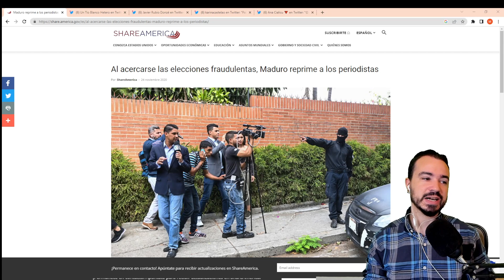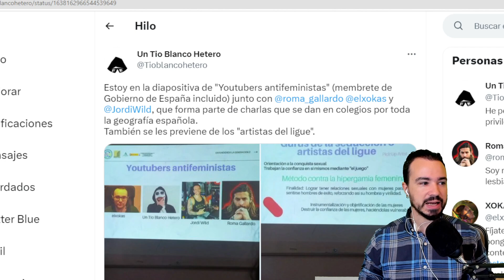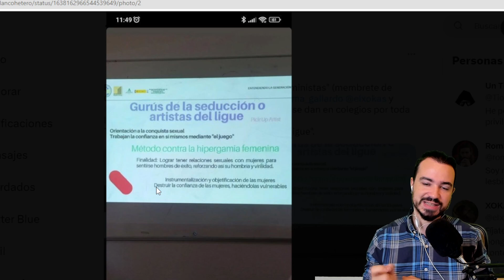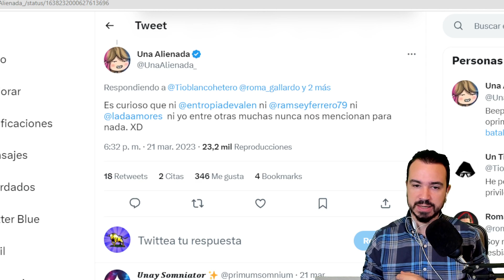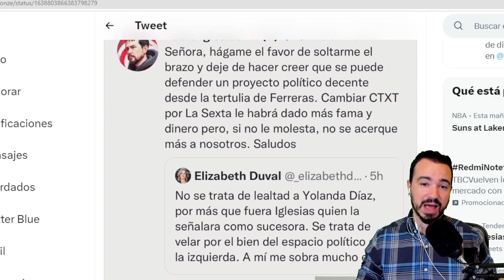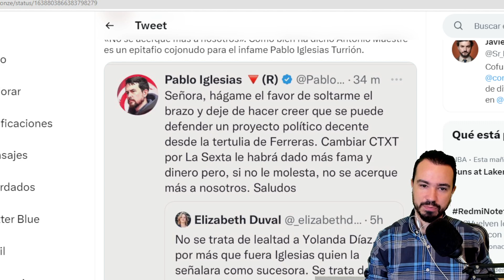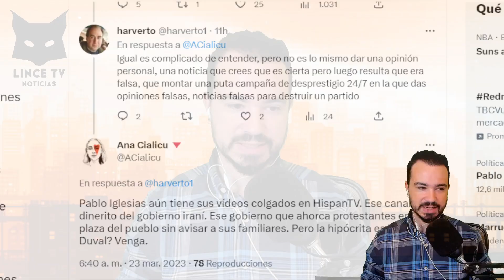NUEVAS CAMPAÑAS ANTIDISIDENCIA DE ORGANISMOS PÚBLICOS Y PABLO IGLESIAS.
SEÑALAN A YOUTUBERS "ANTIFEMINISTAS" (ROMA GALLARDO, JORDI WILD, UN TIO BLANCO HETERO Y EL XOKAS) Y PABLO IGLESIAS SE ENFRENTA A ELIZABETH DUVAL: